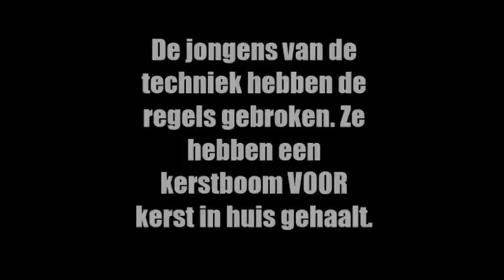Don't mess with sinterklaas - Gebouw-T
Zoals jullie weten, hebben de jongens van de techniek een kerstboom VOOR kerst in huis gehaalt. Sinterklaas was hier niet blij om en heeft dieven-piet gestuurd om dit probleem op te lossen.